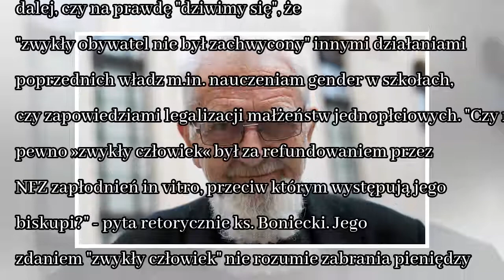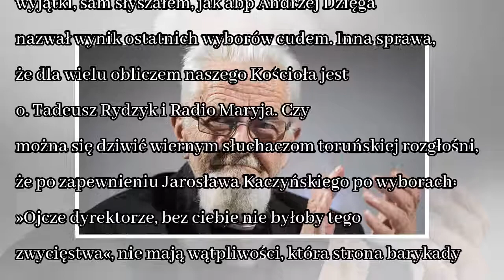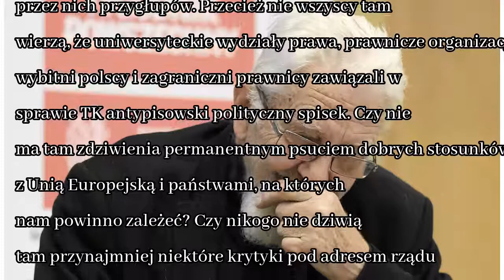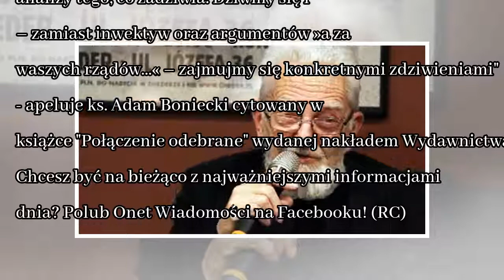News Ks. Adam Boniecki tłumaczy powody popularności PiS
"Dziwicie się sondażom, które wskazują, że tzw. zwykły człowiek, Polak, katolik woli PiS od liberałów, lewicowców, nowoczesnych?" - pyta ks. Adam Boniecki w jednym z edytoriali opublikowanych na łamac...